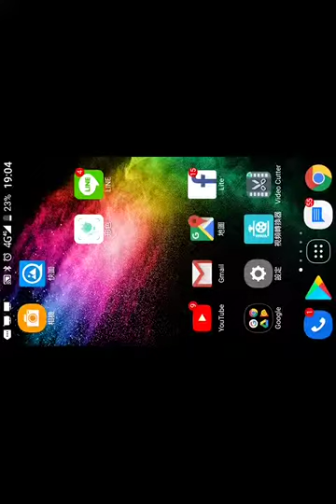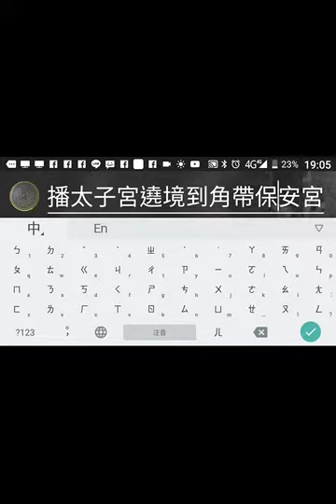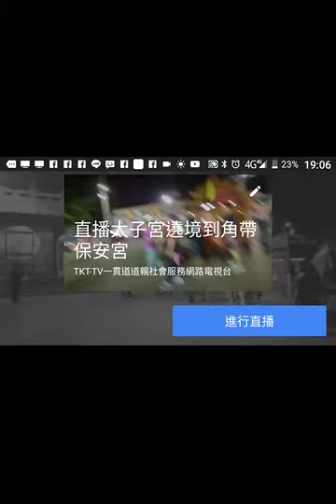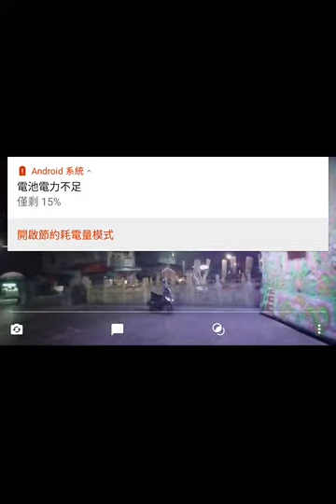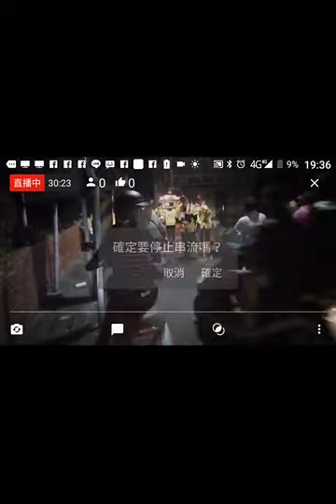record 20181116 190401角帶保安宮廟會_新營太子宮繞境活動三天的第一天